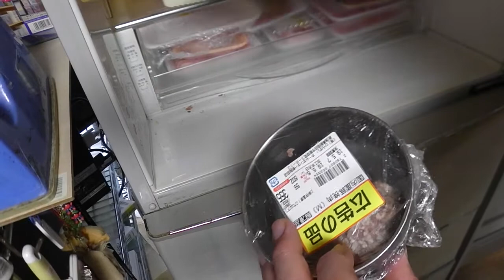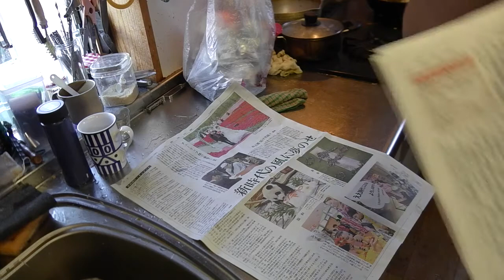幸運な病のレシピ（ 1250 ）朝：朝から麻婆豆腐（豆苗、タケノコ）、味噌汁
豆苗と筍を入れた。麻婆豆腐って言えるかねえ。
味噌汁にもタケノコを入れた。

素材から食事を作り、誰もが大好きな炭水化物を避ける。
炭水化物は決して毒ではない。
魅力的すぎるから食卓から大事なものを押し出すのだ。
コストも低く、僕ら貧乏人にはもってこいだ。
だから生活習慣病は貧困層の病なのだ。
健康格差は、高度医療を受けられるかどうか以前に食事が違うために起こることでもある。
カップラーメンやおにぎりの毎日を送る世帯と、レストランで一食5000円の食事を続ける世帯ではすでに大きな差がある。

しかし、年収の以下によらず、家族というシェルターは失っている。
それが時代というものだ。
素材から作った「自分にあった食事」を失ったという意味では同じである。
そして、好きなものが食べることの出来る時、私達は「炭水化物」に抗うことは出来ない。

家族というシェルタは「食事を律するコード」でもあるのだ。
宗教と言っても良い。
生活習慣病とその後に続く災厄は食事の価値を信じることで避けられる。

少なくとも、僕の合併症は安定した。

今朝妻と話したのだが、父の口内炎が無くなったのだ。
一緒に食事を始めた頃（3年前）は口内炎がひどくいつも薬をつけていたのだが今は全くつけない。
背中も痒がらなくなった。

背中に関しては僕も痒くなくなった。

多分、医者が医療行為の根拠とする「エビデンス」は存在しないが、この食事は、僕と父には効果がある。
問題は酒だ（笑）。
これも僕と父の問題であるのだ。

ピンピンコロリが一番。

僕は正真正銘の2型糖尿病の患者。高血糖は食事に対する身体の当たり前の反応だ。そして、単なるマーカーでしかない。生活習慣病（ガン、認知症、脳溢血）は食事の反映でしかない。僕のマーカー（血糖値）が正常な食事は生活習慣病から自由になる食事。